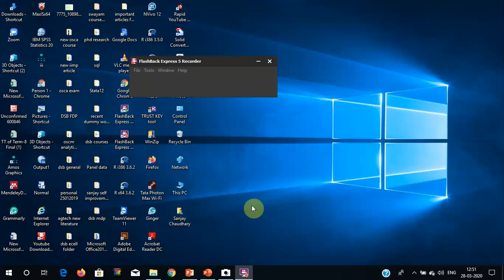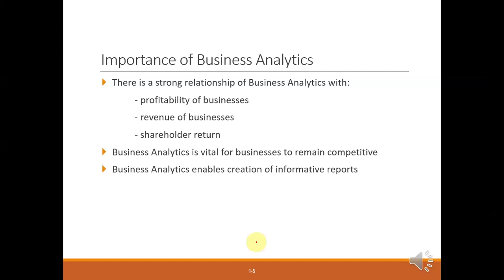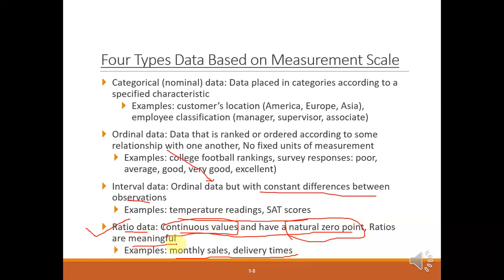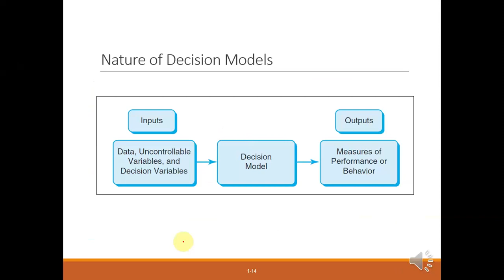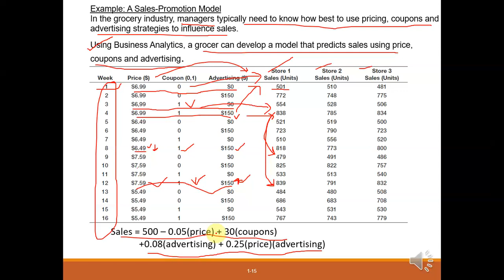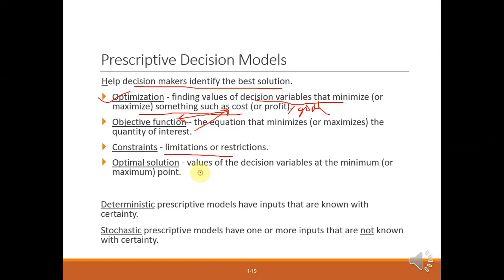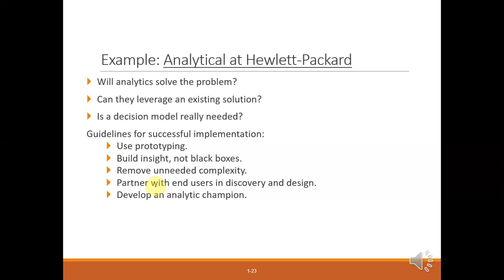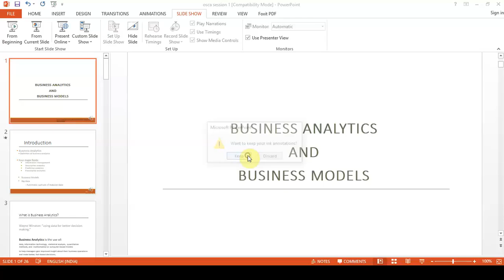Introduction To Business Analytics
Includes:
- Definition of Business Analytics
- Component of Business Analytics
- Three types of Analytics
- Types of Business Model
- Big Data entry in Business Analytics